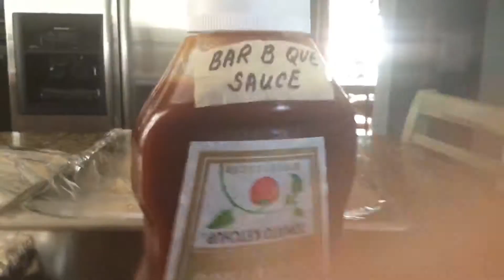National spare ribs day national bbq day Independence from meat day